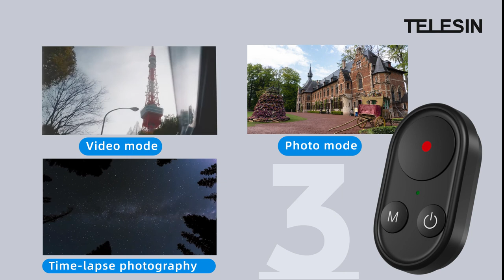TELESIN Vlog Selfie Stick with Bluetooth Remote Control gopo smartphones remote control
❤️TELESIN Vlog Selfie Stick with Bluetooth Remote Control. The remote control is not only for GoPro10/9/8/Max but also compatible with the smart phones.
✅Super compact, the whole set weighs only 110g.
✅The remote control range is up to 72 m